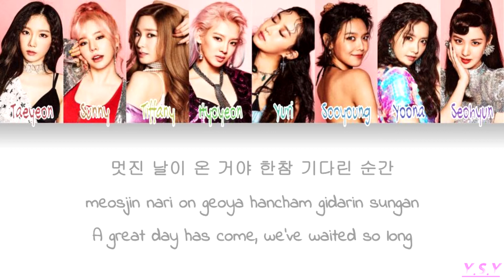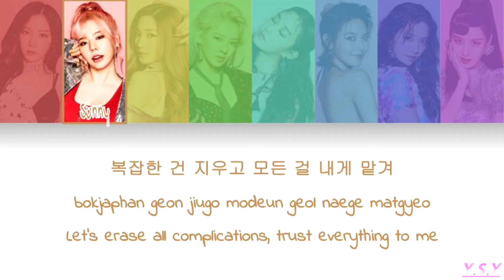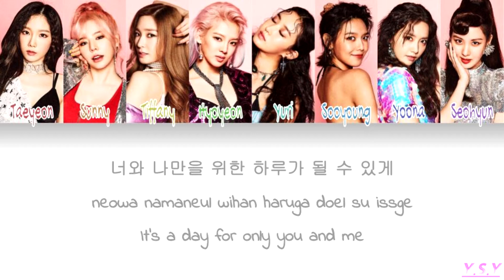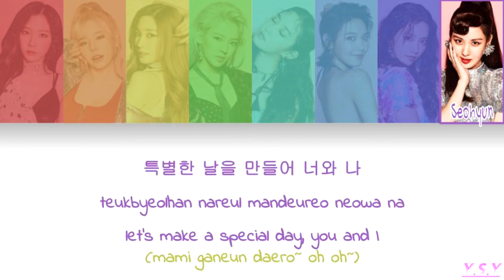Girls' Generation (소녀시대) - Holiday [Han/Rom/Eng Lyrics]